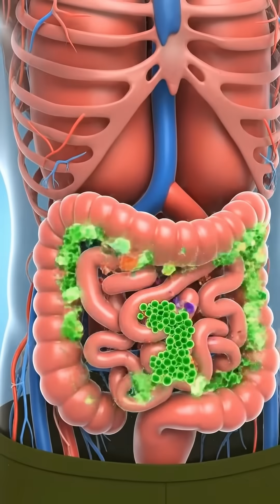What If You Ate Spicy Food Every Day? 🌶️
"Welcome to Untold Natural Cure – where health comes to life in 3D. We simplify complex health topics through realistic 3D animations, making it easier to understand your body, nutrition, fitness, and wellness. From how your organs work to science-backed health tips, our animations help you visualize and learn.